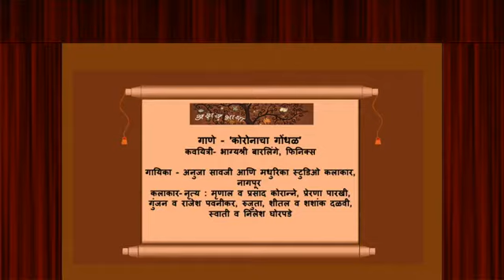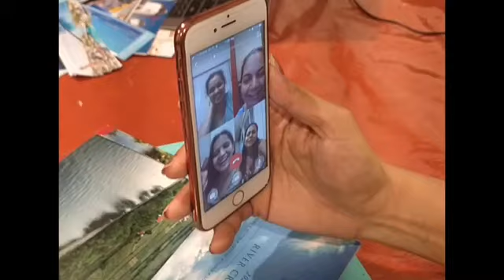Corona Gondhal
folk dance performance for  event "Daar"  an Akshaybhasha presentation ( Dance on Folk music - Ghondhal)
नृत्य + गाणे - 'कोरोनाचा गोंधळ’
कवयित्री- भाग्यश्री बारलिंगे, फिनिक्स
गायिका - अनुजा सावजी आणि मधुरिका स्टुडिओ कलाकार, नागपूर
नृत्यदिग्दर्शन -  प्रेरणा पारखी
कलाकार- नृत्य : मृणाल व प्रसाद कोरान्ने, प्रेरणा पारखी, गुंजन व राजेश पवनीकर, रुजुता, शीतल व शशांक दळवी, स्वाती व निलेश घोरपडे We do not own the rights to this music no commercial use. No infringement of the music copyrights intended.